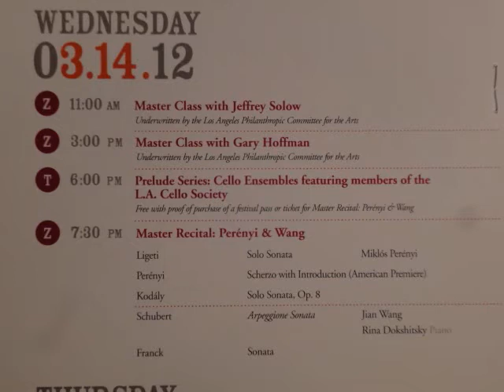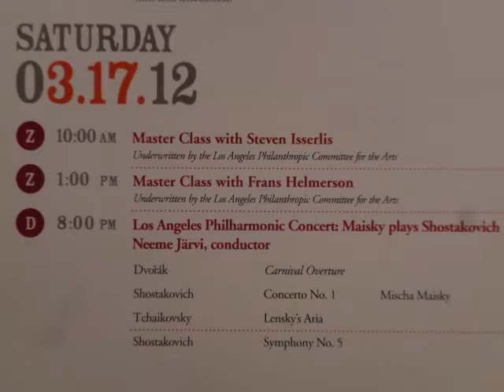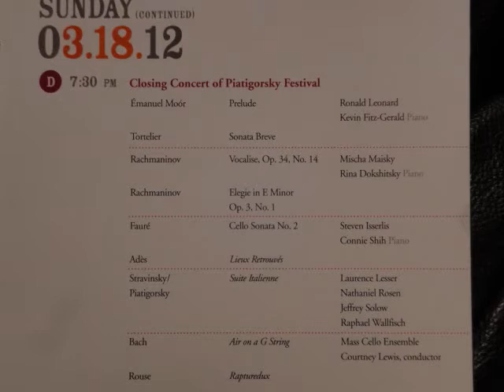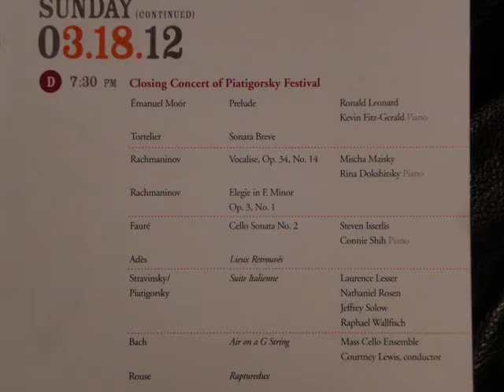Piatigorsky Cello Festival ; Miklós Perényi ; Steven Isserlis; Mischa Maisky. Jian Wang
10 min video of a few concerts that I went to.  I probably missed 90% of the good stuff because I had to go to work.  Cellist around the world came to Los Angeles for this, I guarantee you will like this video.

Steven Isserlis played after Mischa Maisky on March 18th, which was a hard act to follow. Mischa got many cheers before and after he played, and when Steven Isserlis came out, he probably got half of the clapping that Mischa got. He played a warm up piece, then got a few claps here and there, but he looked confident and undisturbed.

Then 2 music stands were brought out, the audience first did not appear to be too pleased, they were probably thinking WTF, the two music stands completely covered his body and face, but he did not care.  He showed everyone that the piece was so difficult and had too many notes. After he finished playing the Ades: Lieux Retrouve's, he got 2 times the intensity of clapping compared to Mischa got.

2 music stands = 2 times the clapping.

Therefore, I am going to use 4 music stands from now on.